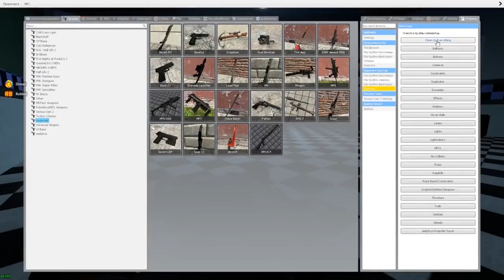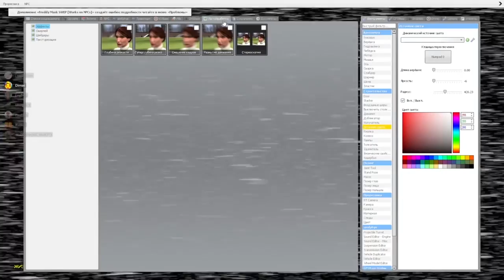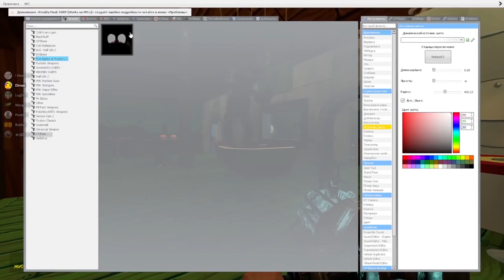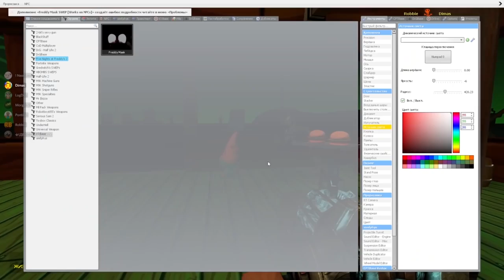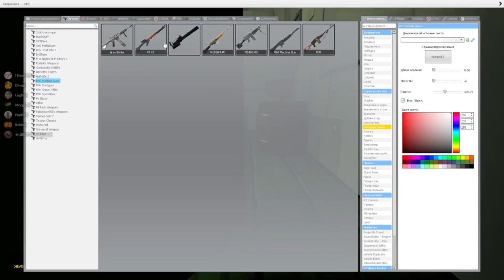АНИМАТРОНИКИ ПУГАЮТ ОХРАННИКА FNAF 6 COOP В Garry's Mod